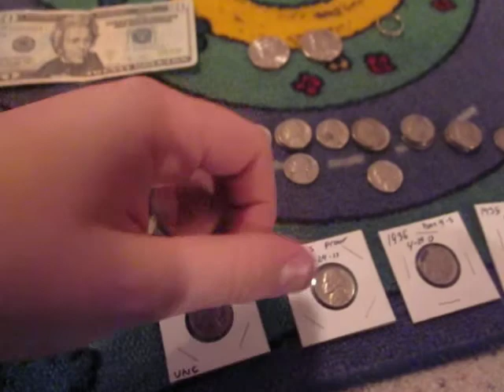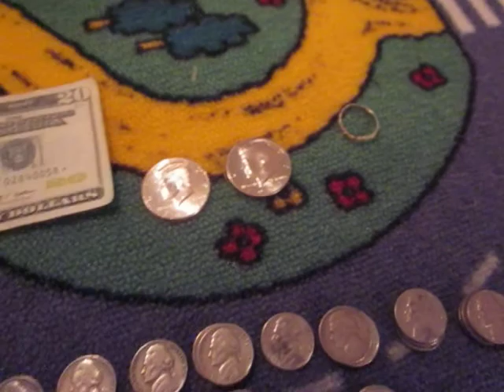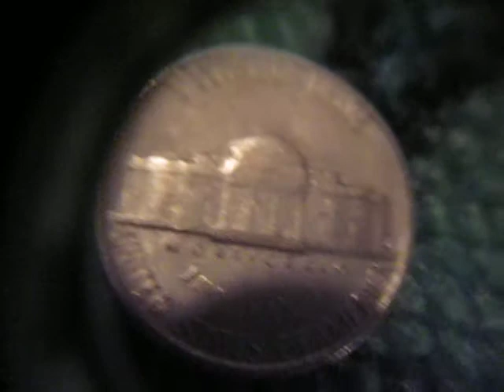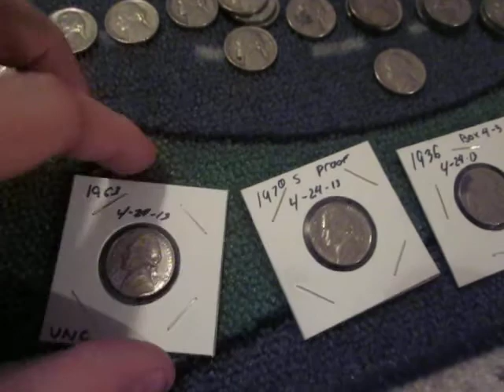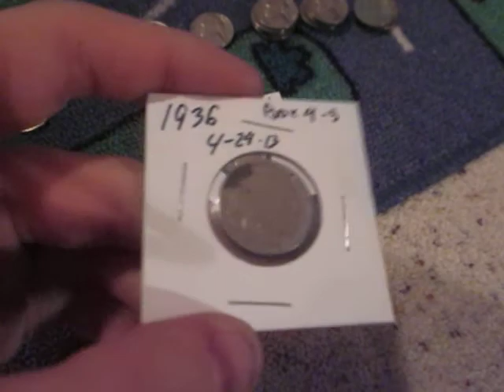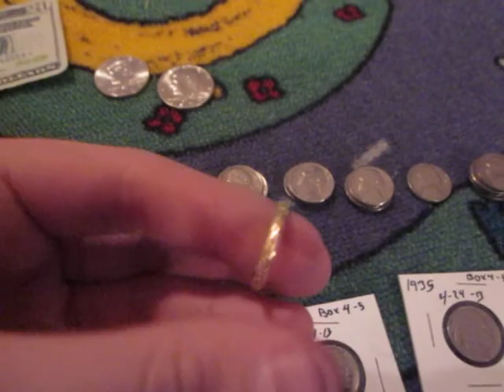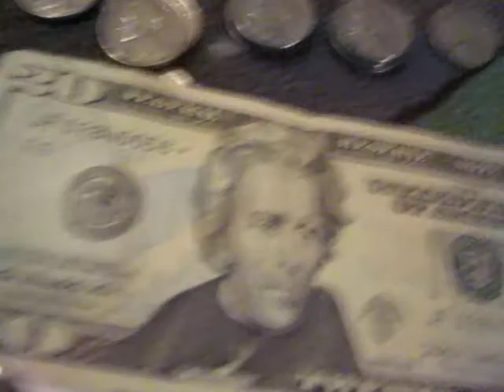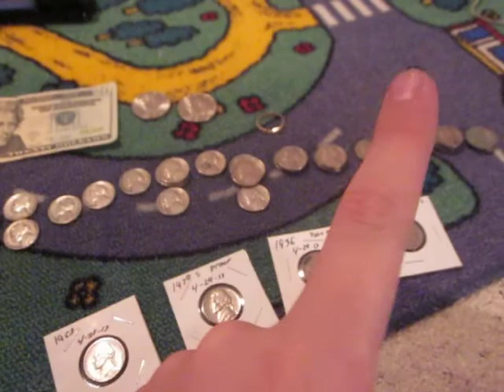BUFFALO MADNESS! I FOUND A RING!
Well, maybe not madness..but still two in one box!
+ silver!